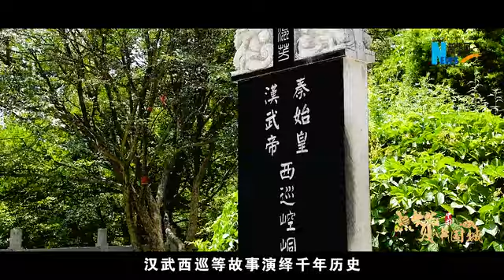点赞中国城——大美平凉